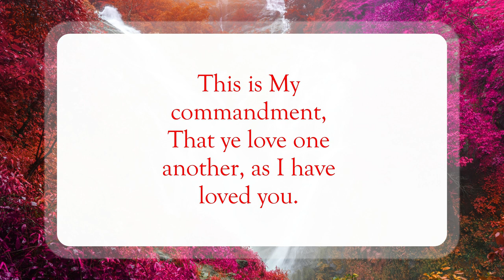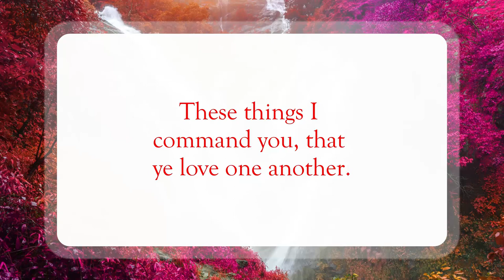I Call You Friends😇WordofGod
Scripture of the Day! I Call You Friends!